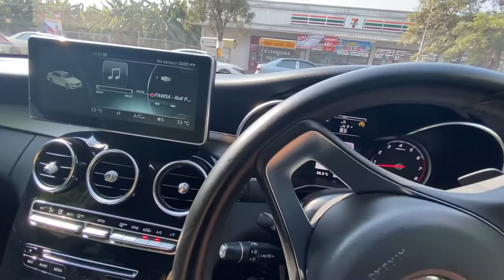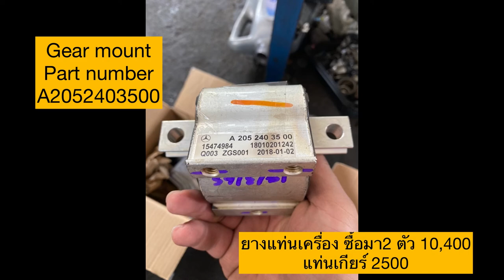เปลี่ยนยางแท่นเครื่อง แท่นเกียร์ Engine mount ลดอาการสั่น หายสนิท W205 รหัสอะไหล่ A2052400200